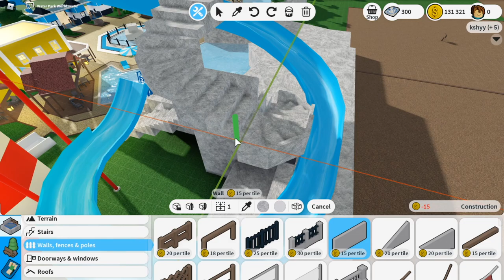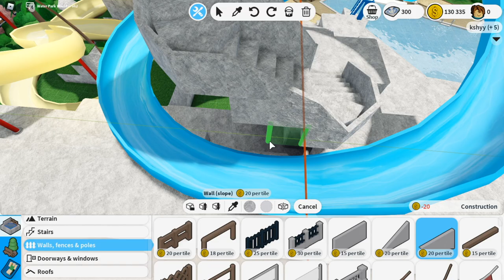Spiral Slide · Let's Build a Water Park #9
Hold on tight! This intense slide will make you spin out of control. What should we name the water slide?

BUILDING INFO:
This costs $50,000. I first built 6 stairs. There is a 2x3 space gap between the 6 stairs and the spiral staircase so that guests have access to the diving boards. You can adjust the video speed in the settings.

00:00 Rainbow Slides Name
00:07 Stairs
00:41 Tube Slide
01:03 Nature
04:40 Decorations
06:47 Tour

Add a "💙" to your comment if you're reading this roblox water park tycoon slides,